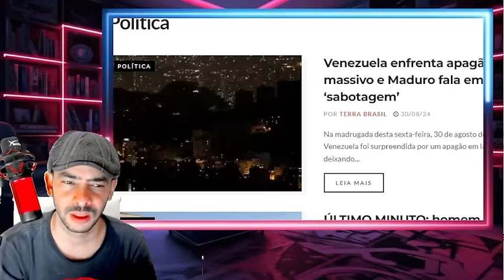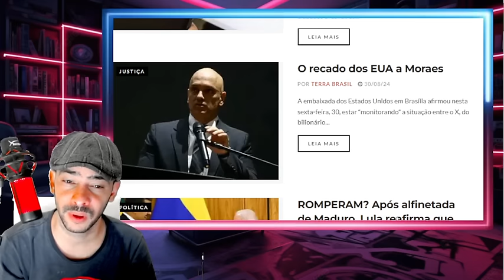EXPLODIU TUDO! ESQUETEGIA QUE VAI DERRUBAR O XANDE FOI UM T1RO NO RPORPIO PÉ